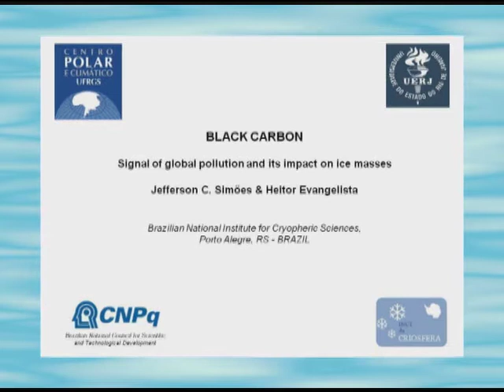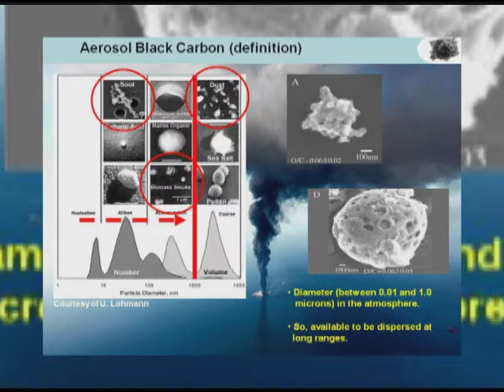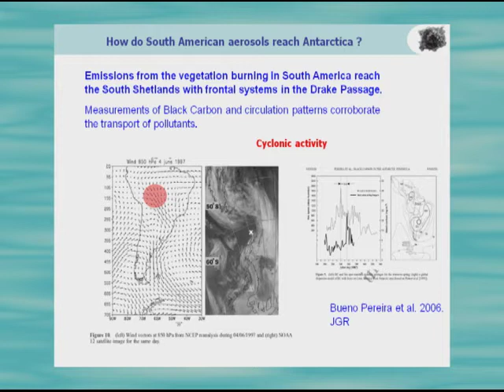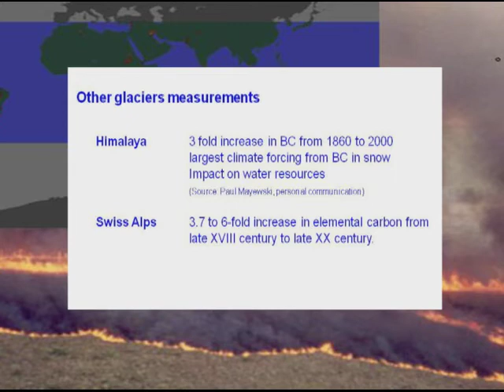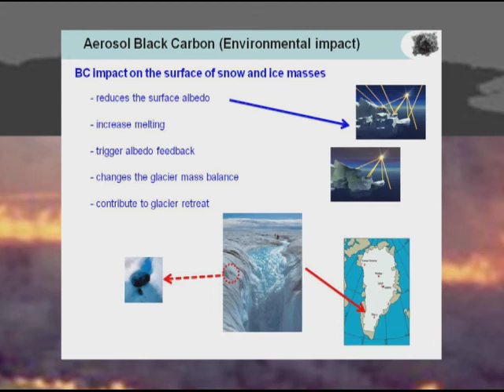The presence of black carbon in Antarctica and its effect on ice masses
On 3 November 2010, the World Preservation Foundation held a conference in Central Hall, Westminster, in partnership with Dods, the first name in political information and communications, to address the urgent need to find near term solutions to climate change.

Professor Jefferson Simoes

TOPIC: The presence of black carbon in Antarctica and its effect on ice masses

Professor Jefferson Simoes created the first national laboratory in Brazil dedicated to glaciology and geographical polar research.

He is Director of the Brazilian National Institute for Cryospheric Sciences and a National Delegate to the Scientific Committee on Antarctic Research - SCAR